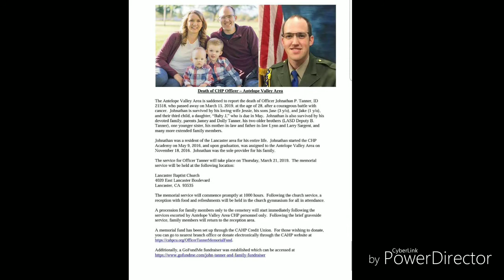Final Radio Call for CHP Officer J. Tanner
Final radio call for AV area CHP Officer J Tanner